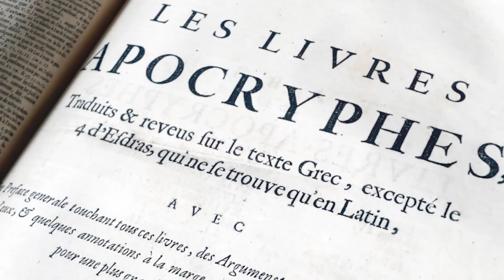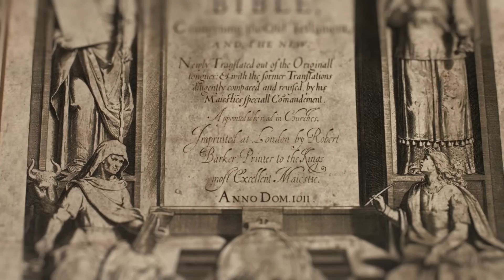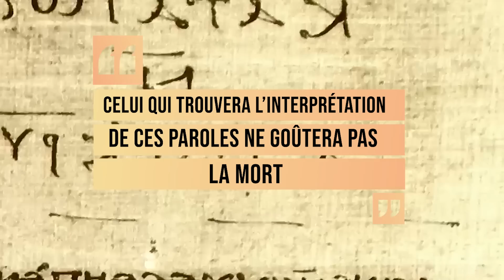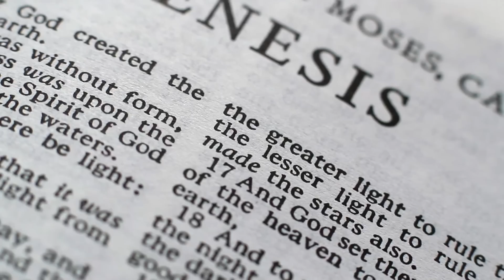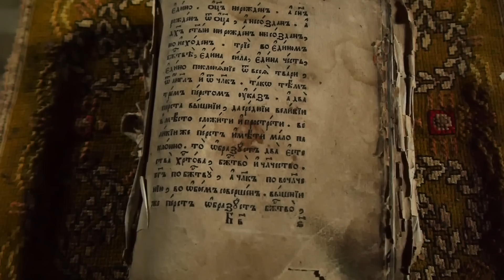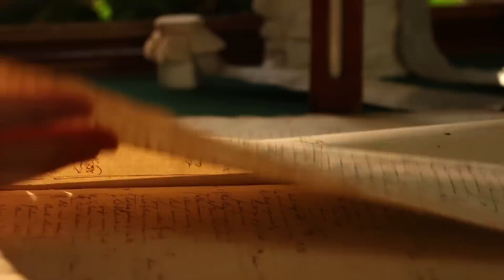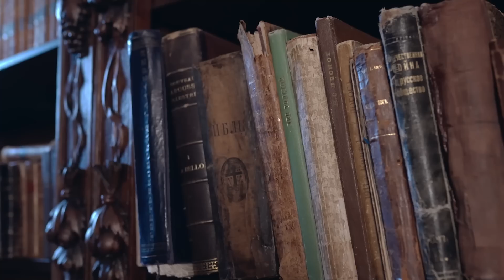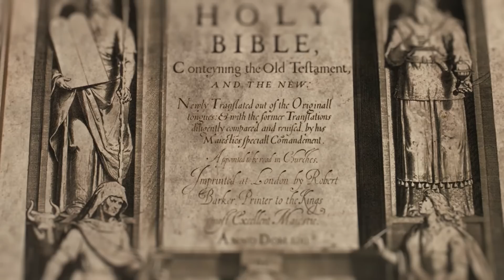La Terrifiante Face Cachée de la Bible ! (Documentaire 2022)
Les textes les plus interdits de la Bible !
Documentaire 2022 zabba Certains voient une véritable Face cachée de la Bible et dans les apocryphes bibliques du Nouveau Testament, et pensent que nous avons là une preuve que les origines de la Bible et plus précisément le Nouveau Testament sont troubles .
Ces textes interdits , ont été redécouverts dans plusieurs collections , comme la bibliothèque de Nag Hammadi , ou les manuscrits de la mer morte ou manuscrits de qumrân et révèlent certains secrets de la Bible, ces trésors bibliques retrouvés contiennent des exemplaires du Livre d'Enoch, ou livre d'Hénoch, présent dans une seule des versions actuelles de la Bible. Ces écrits sont les premiers témoins matériels des prophètes reconnus par le christianisme, le judaïsme et l’Islam. Ils sont les plus anciens textes bibliques jamais retrouvés.
Nous allons plonger dans plusieurs de ces mystérieux livres interdits à commencer par l'Évangile selon Thomas qui raconte l'histoire de Jésus-Christ suivi de l'Apocalypse de Jacques  retrouver dans la bibliothèque de Nag-Hammadi,  suivi du livre d'Adam qui présente une nouvelle version de l'histoire d'Adam et Ève différente de celles présentes dans le livre de la Genèse, nous allons aussi parler des oracles sibyllins et du Livre d'Hénoch et de ses inspirations sumériennes et l'histoire qu'il raconte sur Moïse,  nous allons aussi parlé de l'évangile selon Marie, Marie Madeleine, un personnage très controversé que l'Église catholique romaine ou le Vatican a essayé d'étouffer à tout prix,  nous finirons par le livre des Jubilés  d'inspiration juive et qu'il y a des points communs avec l'islam.
dans nos vidéos tu trouvera La Liste Inconnue et plusieurs Faits Intéressants, c'est SYMPA et même HALLUCINANT ! , en gros un Monde fantastique.